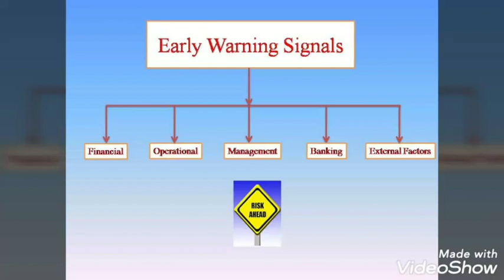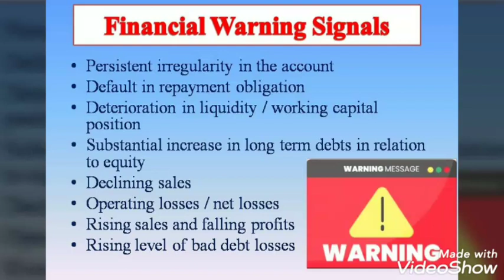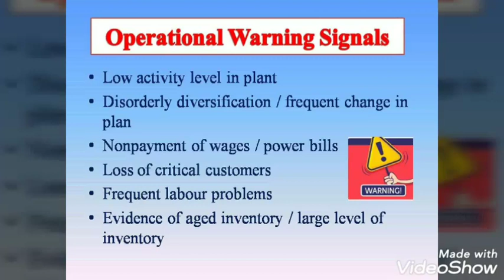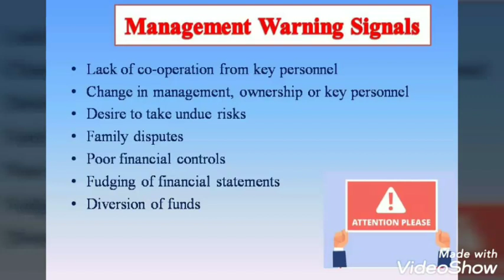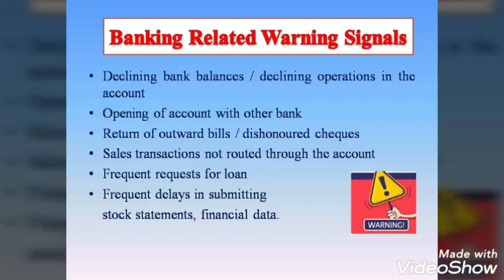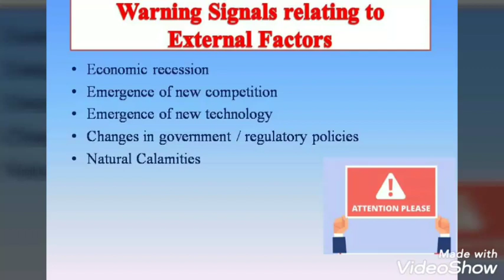Early Warning Signals of NPAs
In Bank Management, Early Warning Signal is an inevitable tool for controlling NPAs. This video shows the categories of EWS issued by RBI.